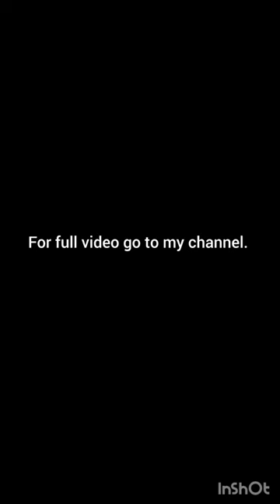Offset Null of OpAmp